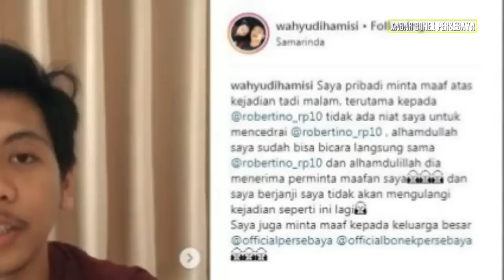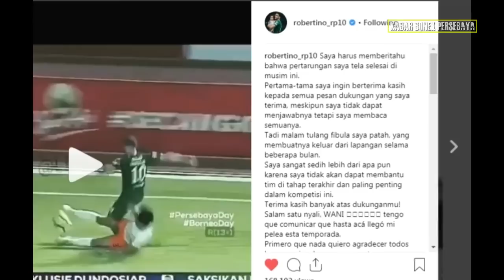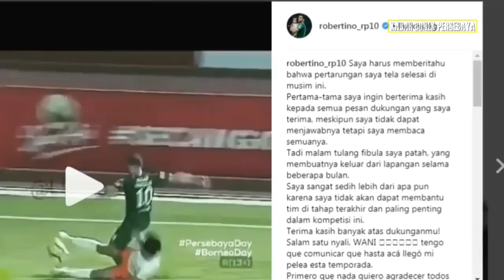CEDERA PARAH! Pugliara PAMIT ke Bonek Tak bisa Bela Persebaya